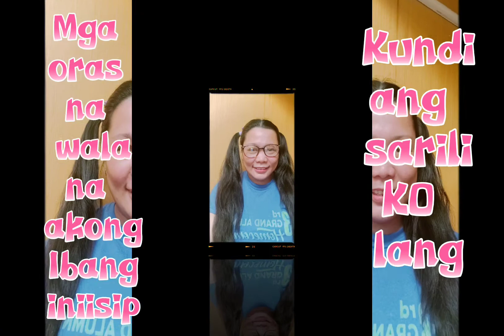Naisipan ko lang, magaan sa feeling wala kang ibang iniisip